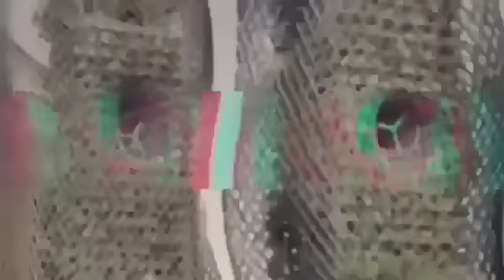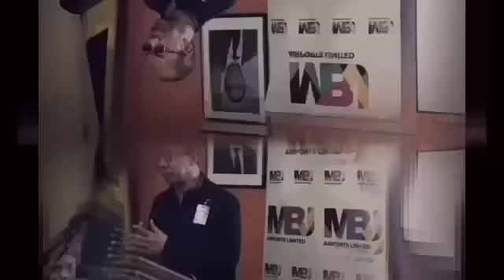Andrew team an PNP MINISTERS OR NOW wurried